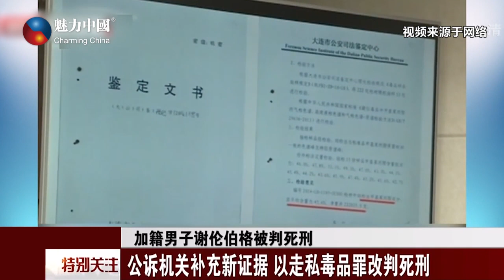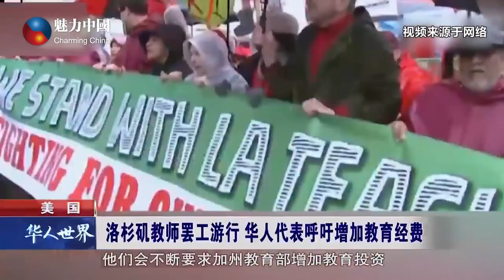中国国务院副总理刘鹤将于1月底访美，就中美贸易问题进行磋商